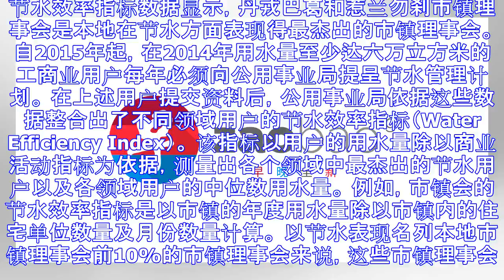丹戎巴葛和惹兰勿剎市镇会节水表现最佳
节水效率指标数据显示，丹戎巴葛和惹兰勿刹市镇理事会是本地在节水方面表现得最杰出的市镇理事会。 自2015年起，在2014年用水量至少达六万立方米的工商业用户每年必须向公用事业局提呈节水管理计划。 在上...